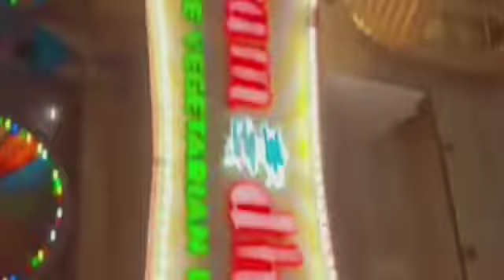The perfect place for photography- the Dabha of Garam Dharam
The place of garam Dharam is nice in spending a good time with family.